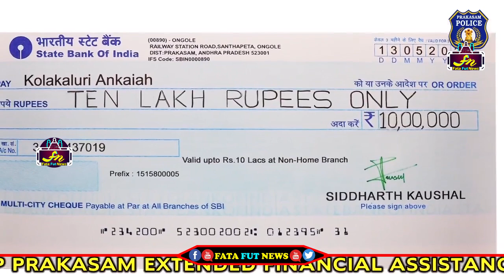కానిస్టబుల్ కష్టానికి 10 లక్షలు విరాళం ఇచ్చిన sp | SP Siddharth Kaushal help to Constable Ankaiah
Watch#